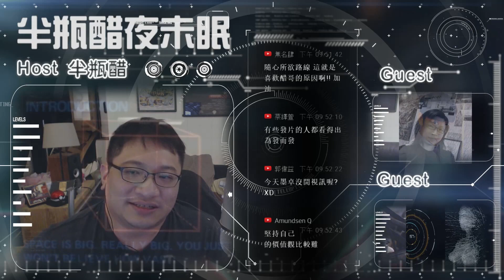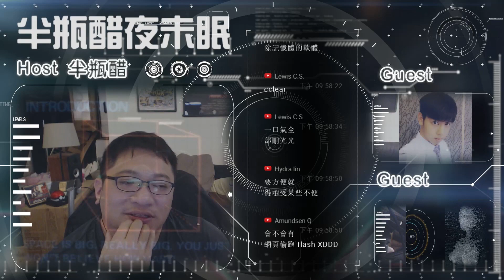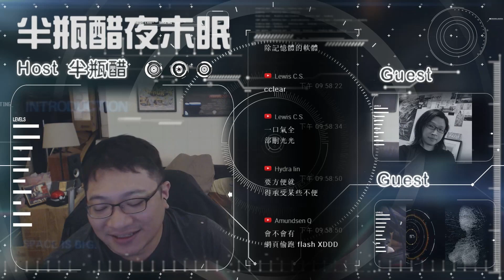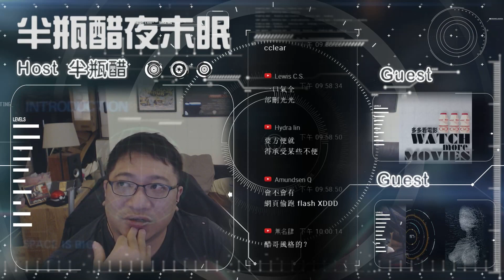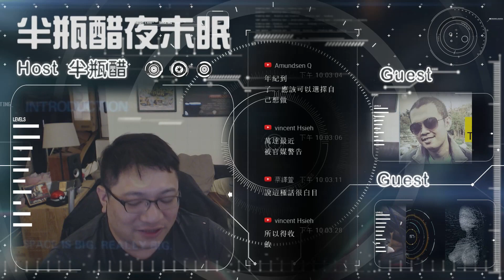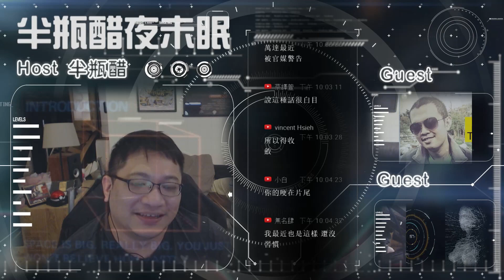【對談】當兩年的YouTuber真心話|半瓶醋|墨卓